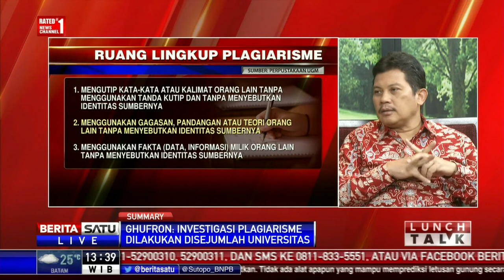Lunch Talk: Gelar Akademik Diperjualbelikan #3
Indikasi penjiplakan atau plagiarisme disertasi S3 telah mengarah pada dugaan praktik jual-beli ijazah di puluhan universitas di Indonesia. Yang terbaru Rektor Universitas Negeri Jakarta Djaali diberhentikan sementara atas dugaan plagiarisme.

Facebook.com/BeritaSatuTV
Youtube.com/BeritaSatu